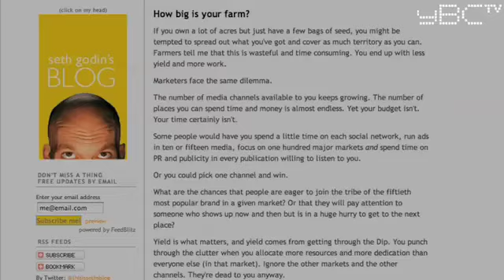Expert Sales Advice from Guy Kawasaki - Say it again, Sam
A person who expresses an opinion three times is 90% as effective as three people expressing it once.